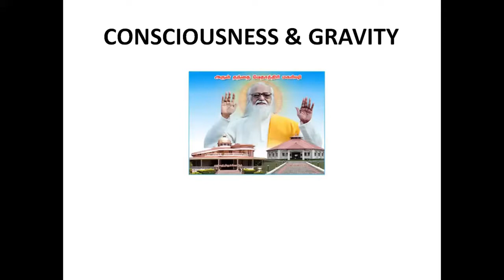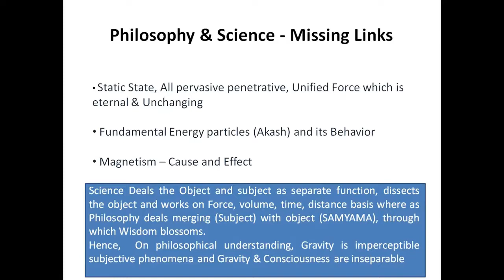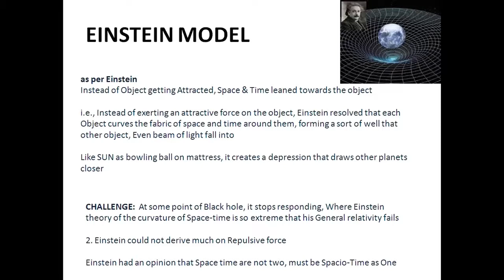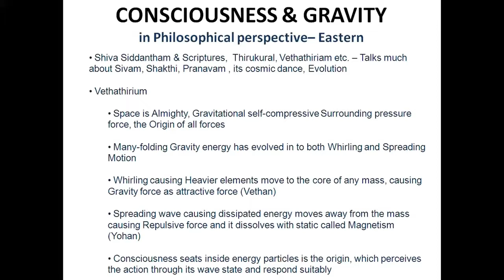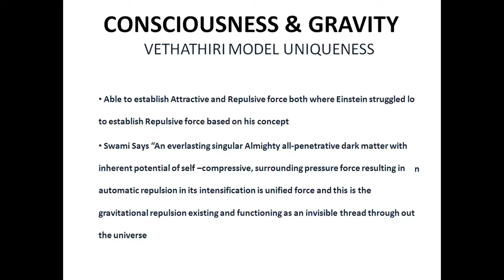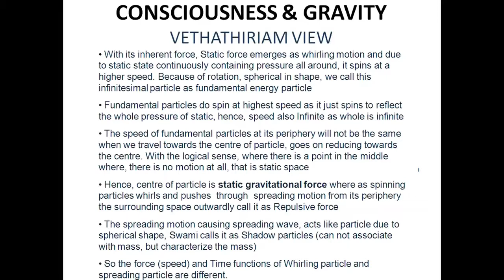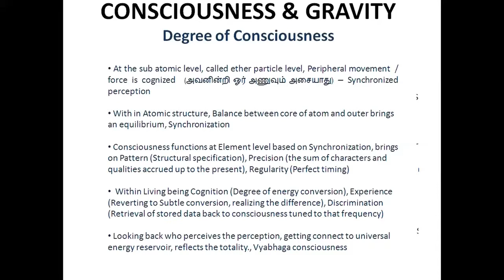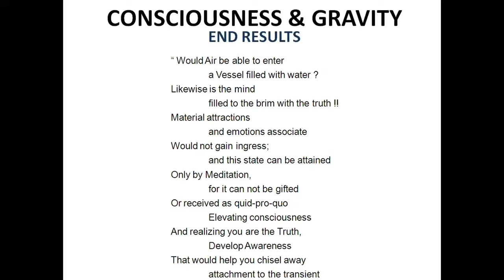UTCkarmayogi Consciousness & Gravity | Prof Sakthi Saravanan Ulaganathan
Consciousness 360 - Confluence of Vethathiri Maharishi's Prominent Disciples (Vethathiri Maharishi SKY Yoga) Lectures with the experienced and exemplary speaker.
Consciousness and Gravity by Prof. Sakthi Saravanan, Umayalpuram Temple of Consciousness, Chrompet, Chennai